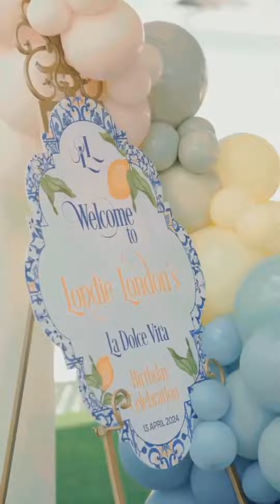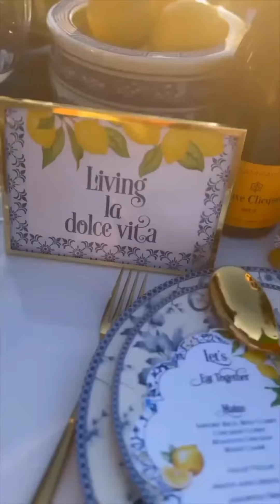Londie London celebrating her 32nd birthday 🎂🎈